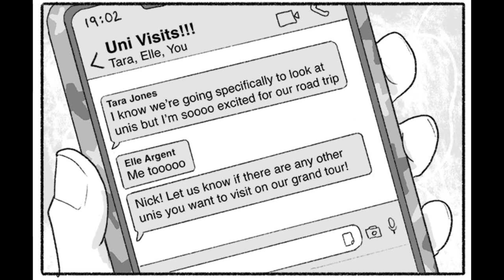Heartstopper - Nick Misses Charlie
Product Name:  Heartstopper By Oseman: Volumes 1-4 - Paperback